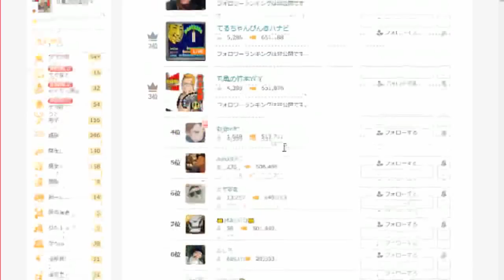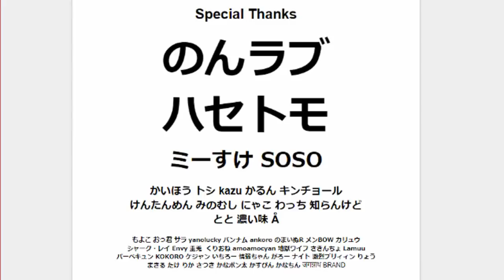花火師さん達に伝えたいことがある